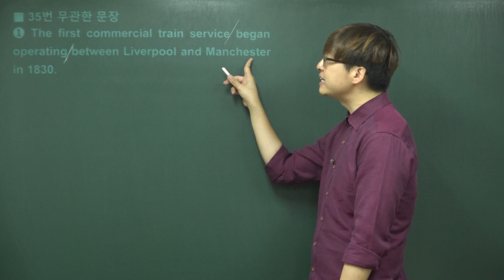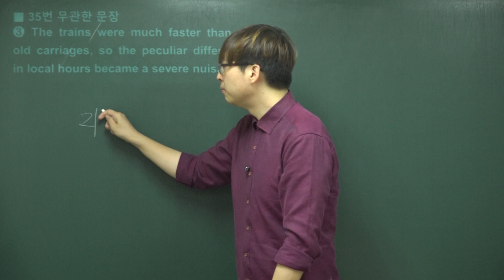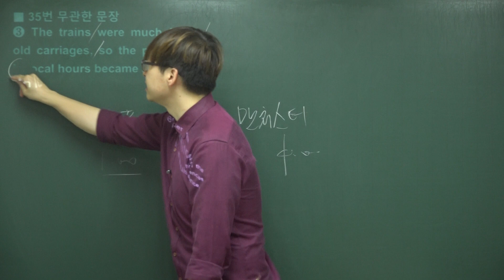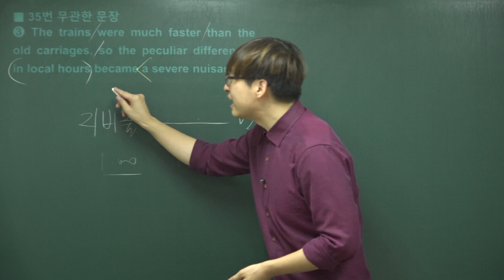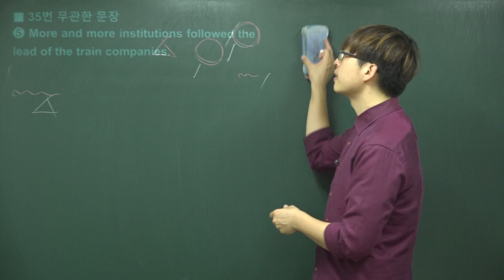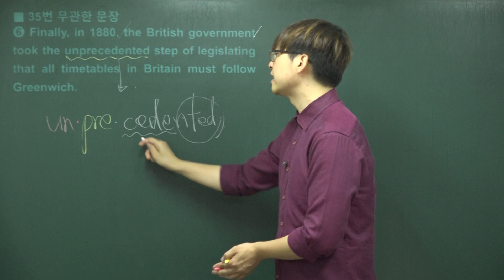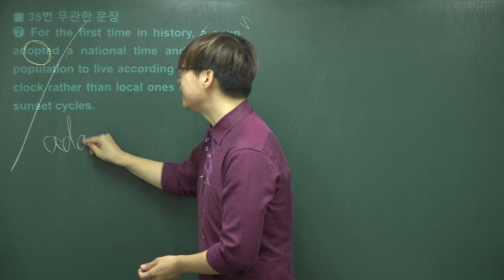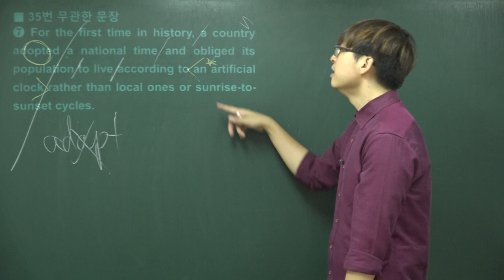2019년 9월 고2 모의고사 영어 본문분석강의 (35번-무관한 문장)